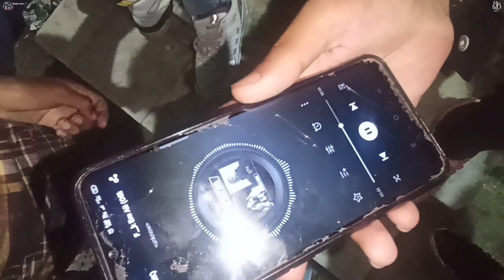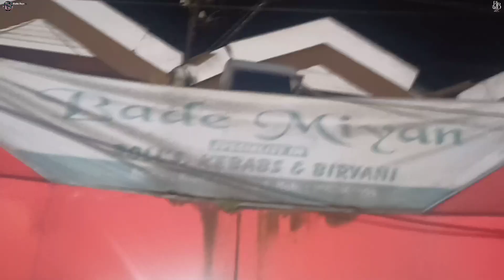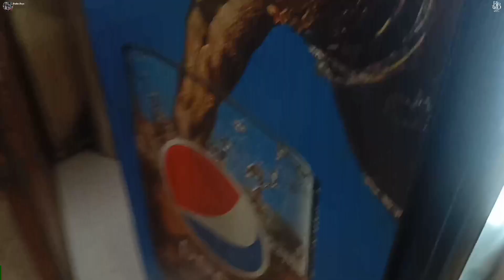Birthday Party Treat // Enjoy Maja Agiya 🤣 // Finally We Waste Money On Water 💦 // BEEBABOYS VLOG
i hope you all guys like the video. If yes then give us a big thumbs up.

VIDEO BY // HAPPY NAHAR
MEMES BY MUSIC // KARAN
EDIT BY // HAPPY NAHAR
CONTENT// SHANVE
POSTER BY // SHANVERR
 // MOHIT

LIKE II SHARE II COMMENT

Thank you